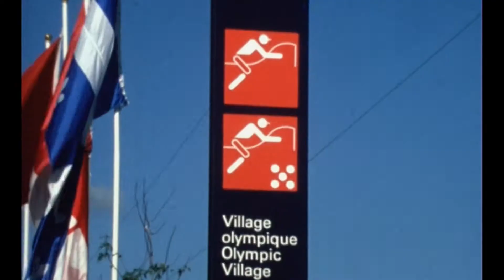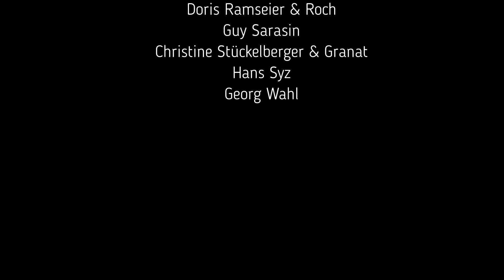Ein Zeitdokument von 1976 von SVPS